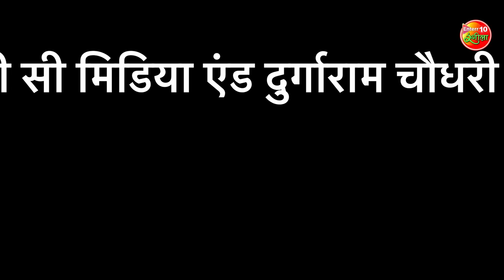Aayee Milan Ki Raat | HD OFFICIAL TRAILER 2021 | Dinesh Lal Yadav Nirahua | Amrapali Dubey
Aayee Milan Ki Raat New Bhojpuri Movie Trailer 2021 | Dinesh Lal Yadav Nirahua Aamrapali Dubey
आयी मिलन की रात सुपरहिट भोजपुरी मूवी ट्रेलर 2021 दिनेश लाल यादव " निरहुआ " आम्रपाली दुबे
►Movie: Aayee Milan Ki Raat
►Starring: Dinesh Lal Yadav Nirahua, Amrapali Dubey, Shahbaz Khan, Ayaz Khan, Priti Maurya,    Santosh Pahlawan
►Producer: Harish N. Sapkale, Ranjeet Bhattacharya
►Co-Producer: Ijhar Aalam
►Director: M.I. Raj
►Lyrics: Pyarelal Yadav, Syam Dehati, Vimal Bavra, Santosh Puri, Munna Dubey, Yadav Raj
►Writer: Santosh Mishra
►Editor: Pankaj Sapkale
►Cinematography: Pramod Pandey
►Action: Dilip Yadav
►VFX: Prashant Mahanta
►Post Production: Audio Lab
►Marketing Head: Vijay Yadav
►Art: Rambabu
►Production: RDC Media & Durgaram Chaudhri Presents
►Banner: Madhur Movies
►Music On: Enterr10 Rangeela

►फिल्म: आयी मिलन की रात
►कलाकार: दिनेश लाल यादव निरहुआ, आम्रपाली दुबे, शहबाज खान, अयाज खान, प्रीती मौर्या, संतोष पहलवान
►निर्माता: हरीश एन सपकाले, रंजीत भट्टाचार्य
►सह-निर्माता: इजहार आलम
►निर्देशक: एम.आई. राज
►संगीत: ओम झा
►गीत: प्यारेलाल यादव, श्याम देहाती, विमल बावरा, संतोष पुरी, मुन्ना दुबे, यादव राज
►लेखक: संतोष मिश्रा
►संकलन: पंकज सपकाले
►छायांकन: प्रमोद पांडे
►मारधाड़ : दिलीप यादव
►वीएफएक्स: प्रशांत महंता
►पोस्ट प्रोडक्शन: ऑडियो लैब
►मार्केटिंग हेड: विजय यादव
►कला: रामबाबू
►प्रोडक्शन: आरडीसी मीडिया और दुर्गाराम चौधरी प्रस्तुत
►बैनर: मधुर मूवीज
►म्यूजिक ऑन : Enterr10 रंगीला